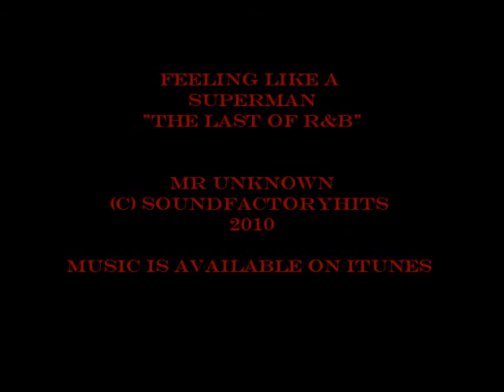Feeling Like A SuperMan (2)